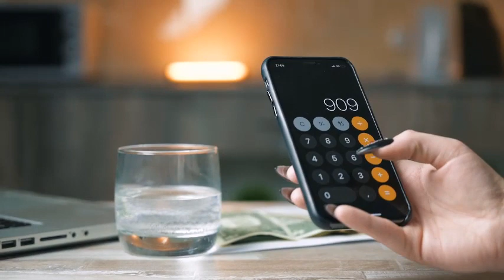Victoria 3 loans